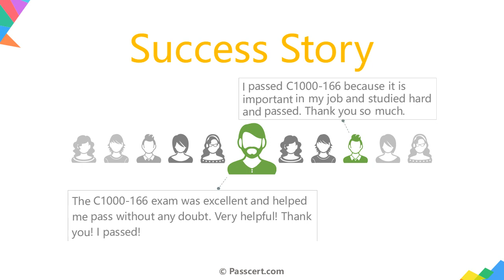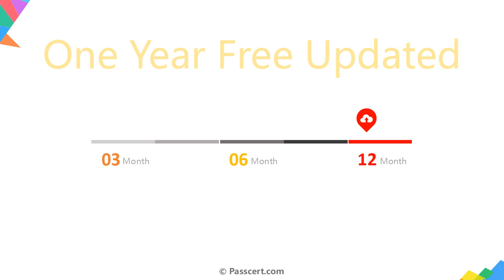C1000-166 IBM Cloud Professional Developer v6 Dumps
Are you gearing up for the C1000-166 IBM Cloud Professional Developer v6 exam? If so, Passcert offers the most up-to-date IBM Cloud Professional Developer v6 C1000-166 Dumps that encompass all the real questions and answers you'll need to succeed. Our comprehensive IBM Cloud Professional Developer v6 C1000-166 Dumps are packed with relevant material designed to help you navigate through your exam effortlessly. Not only does it cover the full range of objectives, but it is also meticulously structured to ensure you achieve an outstanding score. By using Passcert IBM Cloud Professional Developer v6 C1000-166 Dumps, you are guaranteed to pass your exam with confidence.